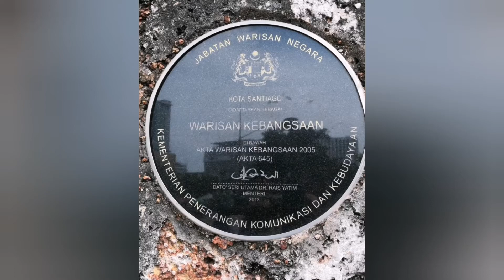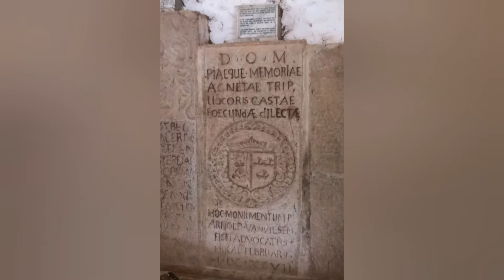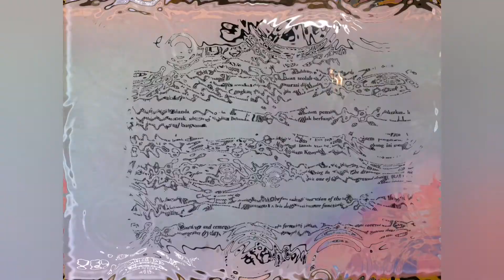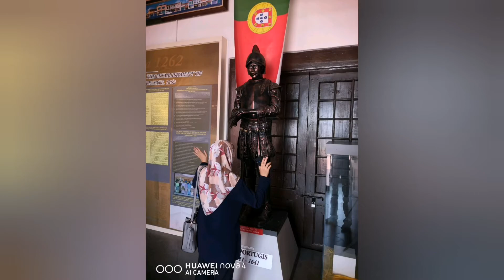Kota Melaka [A Famosa] Trip